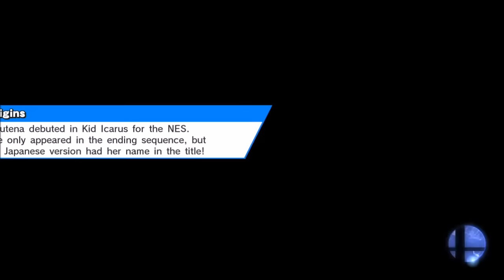Super Smash Bros Wii U: Co-op Classic 9.0 w/ Samus (Power & Zero Suit)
Enjoy! Man. Many video game franchises have a special anniversary in 2016. Zelda, Pokemon, Sonic, Pikmin, Kirby's is happening next year. What am I missing... Oh yeah. I nearly forgot about Metroid. We can discuss whether or not Metroid can crawl some other time. Right now it's time Samus suit up, and suit off at the same time, in order to run through Classic 9.0.

Hmm. Feels like I running out of ways to say that last sentence without feeling redundant.